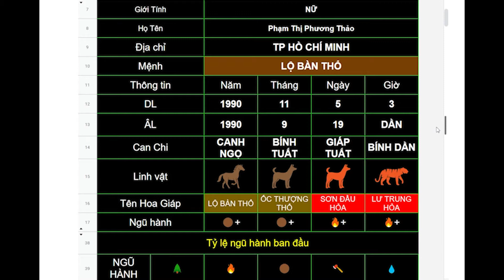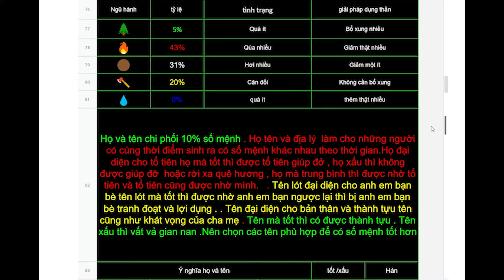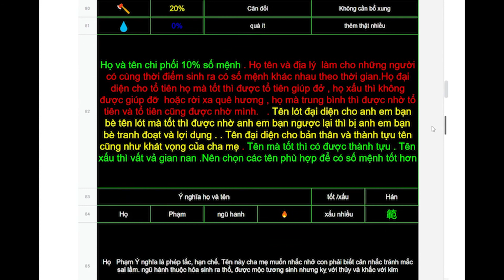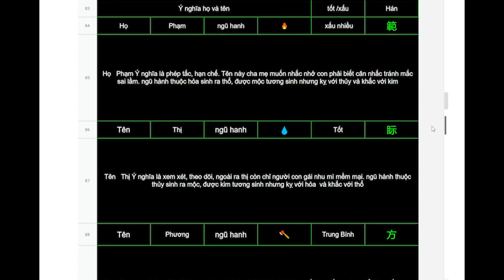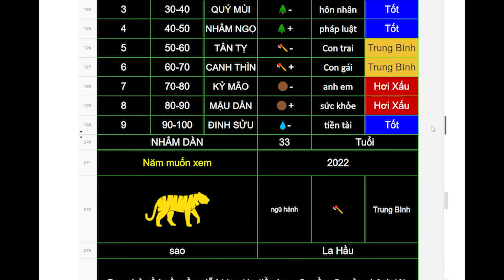Phạm Thị Phương Thảo